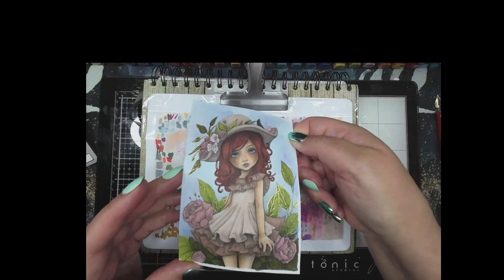Watch me color this cute fairy coloring book page from Moonstone Ink Designs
I adore the romantic look of these Cute Fairies by Moonstone Ink Designs. Each one of them is so awesome to color up.  You can find them here:
Vol 2:

and Vol1:

I used my alcohol markers, colored pencils and metallic watercolors.

I hope you enjoyed this video and maybe look around to see if I colored something else you might like.

If you ring that bell you get notified whenever I post a new video.

Hugss Ria